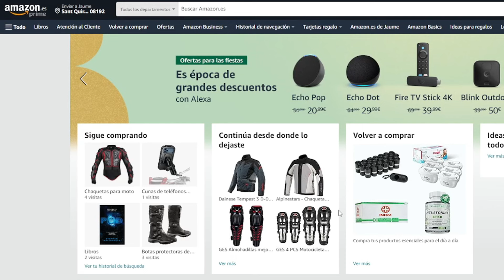🤦‍♂️ESPARGARÓ ACUSA de TONGO a MÁRQUEZ🤣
Aleix no quiere enterrar lo ocurrido en Motorland, y exige explicaciones para tratar de entender el motivo por el que Aprilia fue la única fábrica que se vio penalizada en Aragón por el estado de la pista: "Quiero una explicación técnica de por qué el neumático no funcionó. Seguro que las condiciones no eran buenas, pero eso no es una excusa porque es lo mismo para todos. Mis neumáticos y los de Marc Márquez eran los mismos. ¿Por qué yo era tres segundos más lento por vuelta?", se pregunta Espargaró.

👍Recordad que un LIKE y un COMENTARIO ayuda mucho al canal! ¡Espero que lo hayáis pasado tan bien como nosotros!

🛒Compra en AMAZON a través de este
*Te cuesta LO MISMO y todo es IGUAL, pero Amazon me da una pequeña comisión. ¡¡Gracias!!

Los productos que utilizo:
💯Control de crucero
💨Sensor PRESIONES
🎧 Intercoms Cardo FREECOM 4x
🛡️ Peto protecciones offroad
🔋 Cargador batería
💨 Inflador Compresor Xiaomi
🎤 Micrófono que uso para GoPro
🎥 Soporte cam de casco (mentón)
🥊 Guardamanos Goofit universal
🎧 Auriculares y micro bluetooth para casco
Lo que llevo en la T7:
🕹Embrague más suave
🛡Defensas HEED
💨Escape Dominator GP1
🏍Adhesivos depósito
♨Protector radiador
🧳Parrilla trasera GIVI
📦Top case GIVI B32
📺Protector pantalla TFT
🔦Protector faro